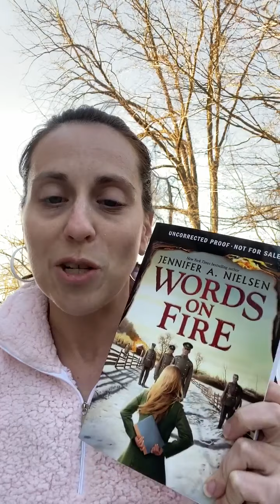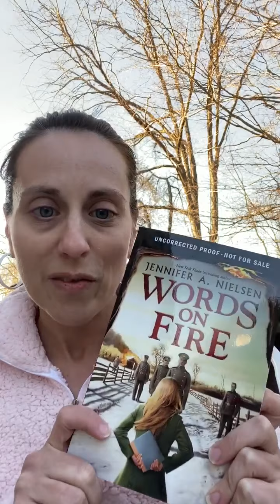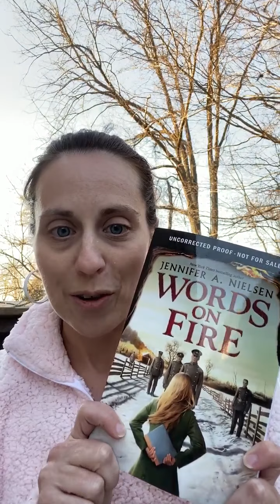Middle Grade Teaser with Miss Heather